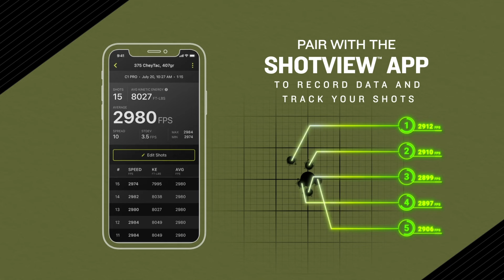Garmin Xero C1 Pro Chronograph - The Ultimate Ballistic Range accessory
The Garmin Xero C1 Pro Chronograph makes ballistic calculations on the range a breeze, delivering the essential data you need for setting up your rifle scope, long range PRS shooting or simply for honing your craft.

Whether you’re handloading for the range or building arrows for the hunt, the Garmin Xero C1 Pro Chronograph provides the speed data you need.

Compact, lightweight and easy to deploy, the Garmin Xero C1 measures projectile velocities from 100fps to 5000fps making it ideal for air rifle through the large calibre centrefire.

With the Garmin ShotView app you can track every shot fired, and find out why some rounds are deviating from spec, or how different rifle configurations affect performance.

Perfect for setting up ballistic calculators in riflescopes such as the Alpex 4K LRF, with up to 7hrs run time you can spend all day on the range!